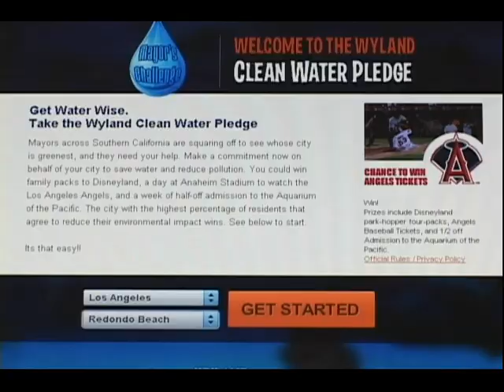Redondo Mayors Water Challenge.mpg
Mayor Mike Gin is calling all residents to pledge

Let's show Southern California that we are Green!